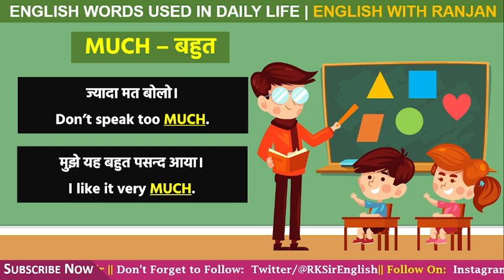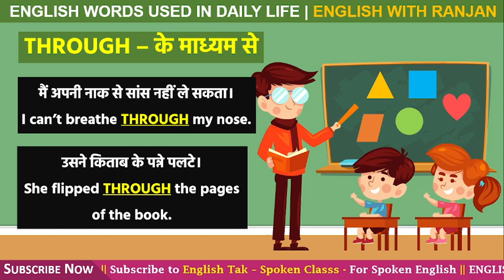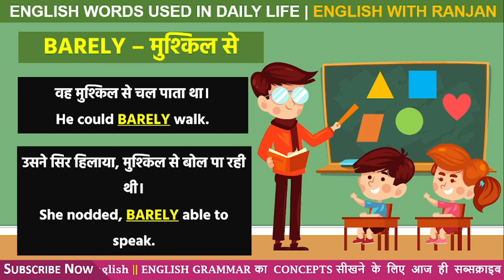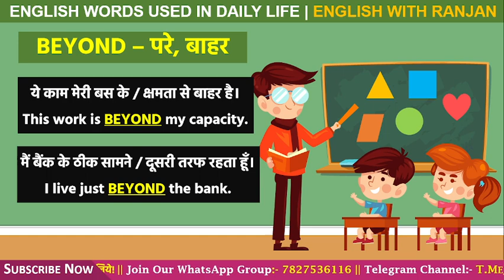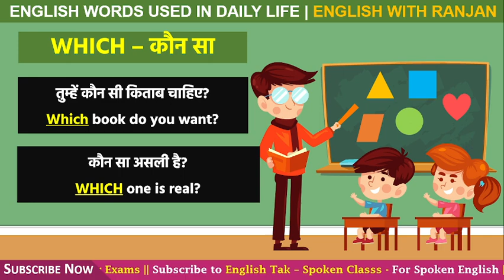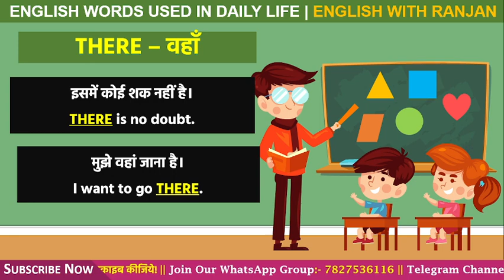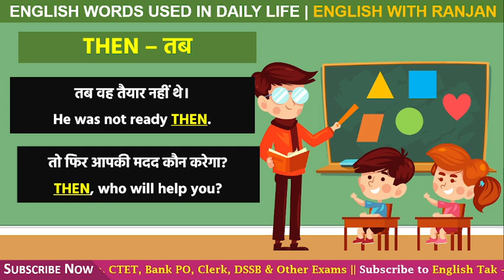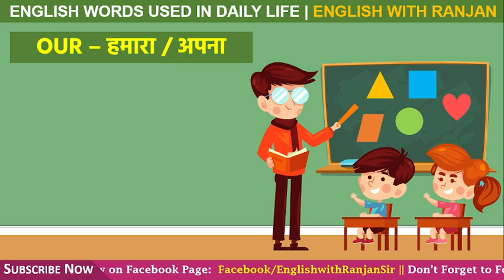English Words Used in Daily Life with Hindi | Spoken English Words with Hindi | English with Ranjan